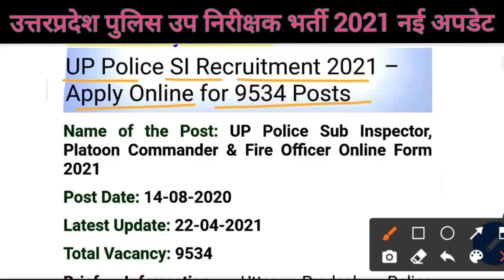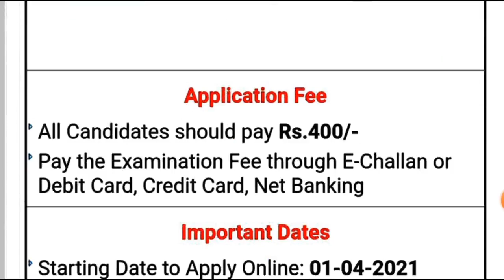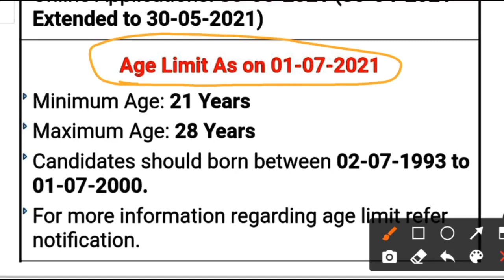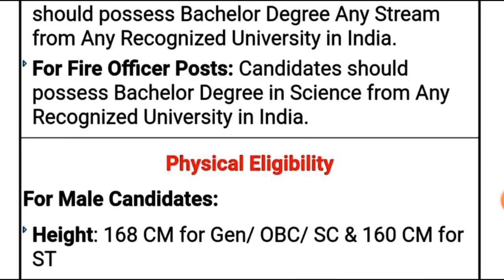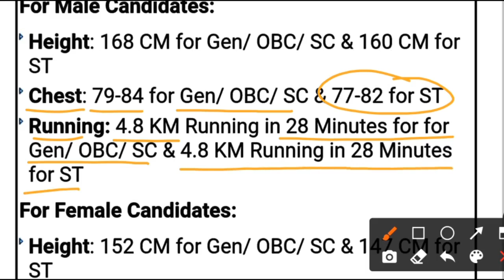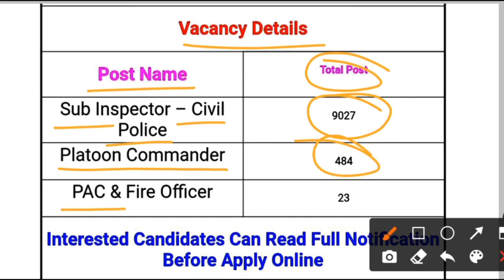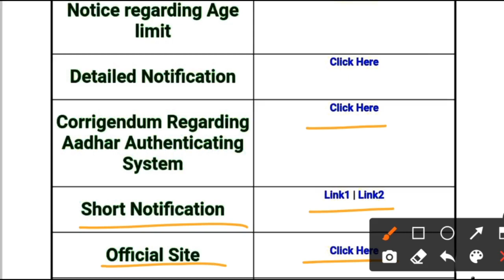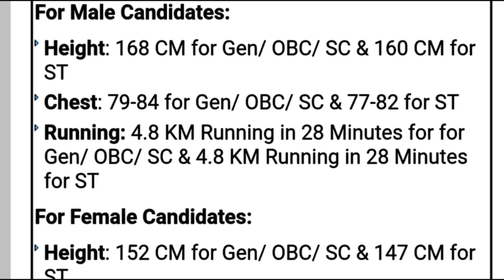UP SI पुलिस भर्ती में फॉर्म भरने की अंतिम तिथि बढ़ाई गई UP SI POLICE VACANCY LAST DATE EXTENDED